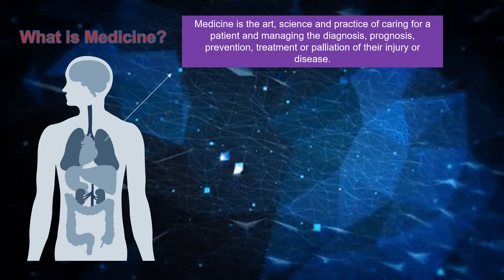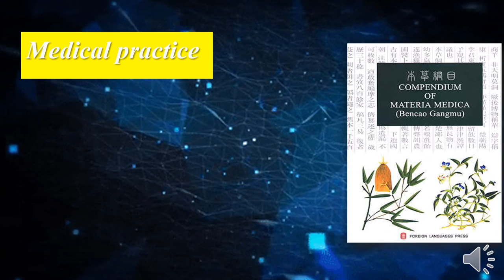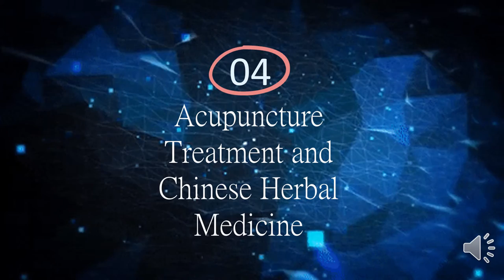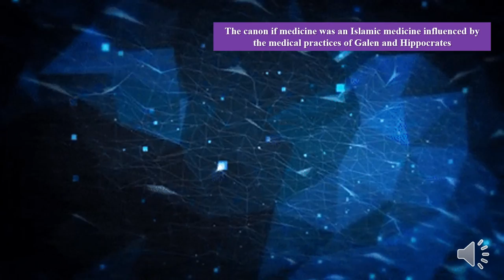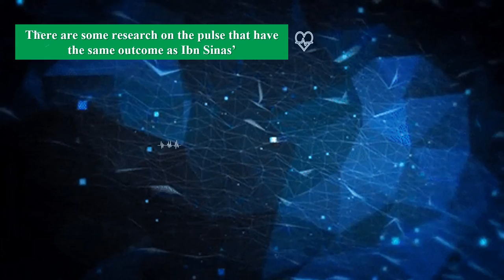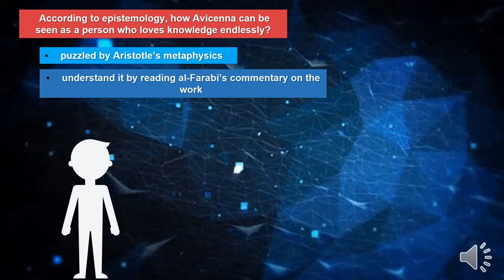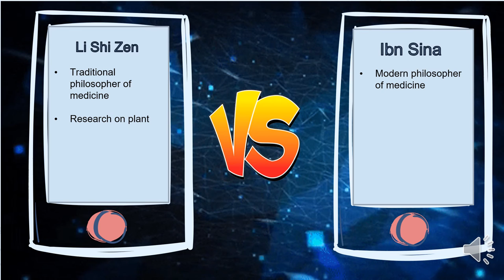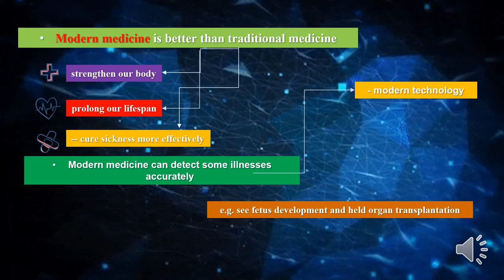Avicenna Vs Li Shizhen